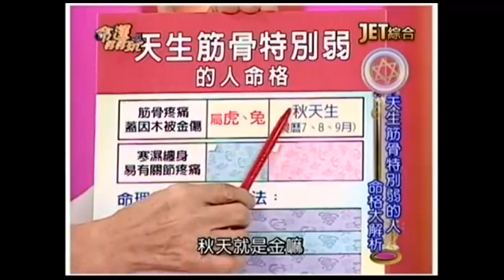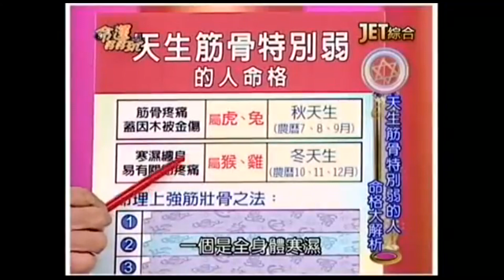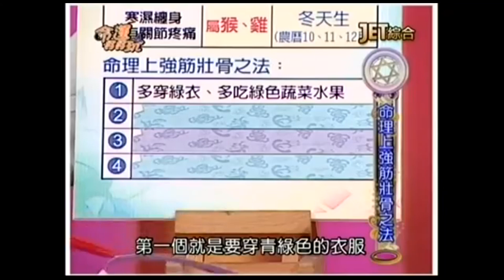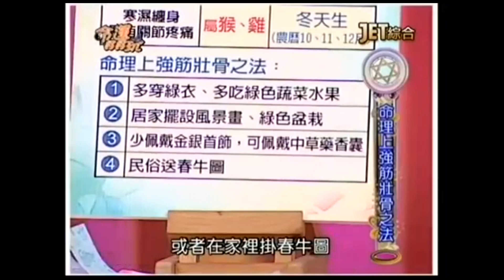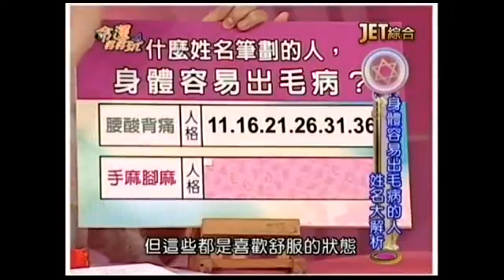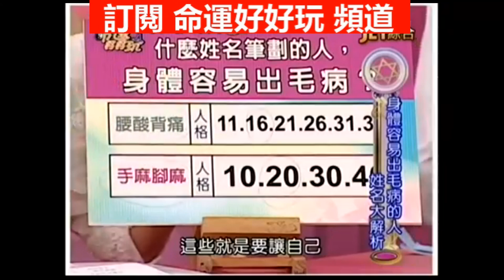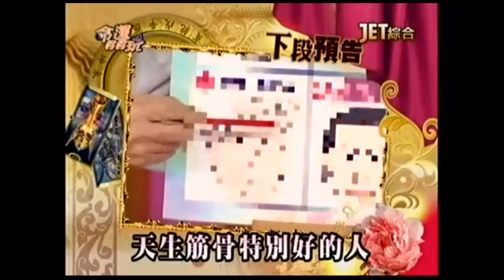【命運好好玩】2015.8.31 這裡痠那裡痛怎麼辦？！ 上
你常常會這裡痠那裡痛嗎？小心，腰痠背痛可能是身體的警訊，不好好處理會變成大毛病？！日常生活中發生的落枕、骨刺又該怎麼處理才好呢？什麼命格的人，天生筋骨特別弱？什麼樣的人，身體特別容易出毛病的？
來賓：蕭惠、小甜甜、加拿大脊骨神經醫師-黃如玉
命理專家：黃友輔、吳美玲、黃子容